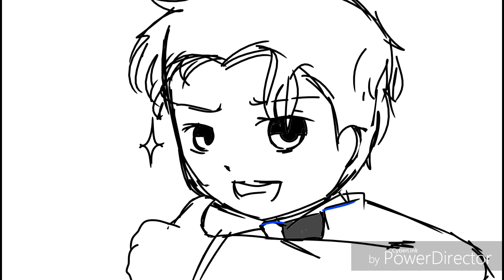Stronger than you RK800 RK900 (DETROIT:BECOME HUMAN)